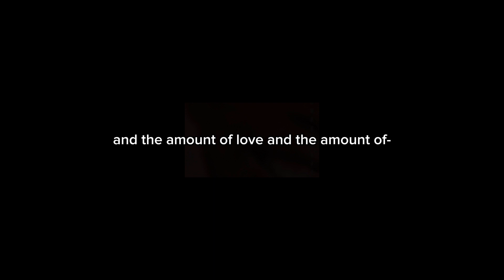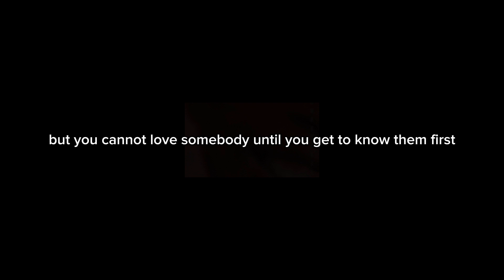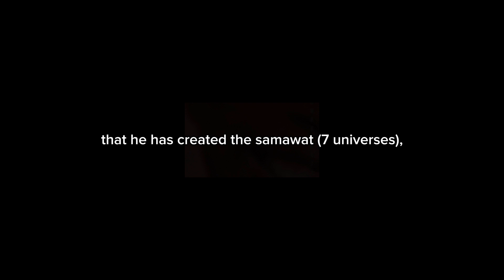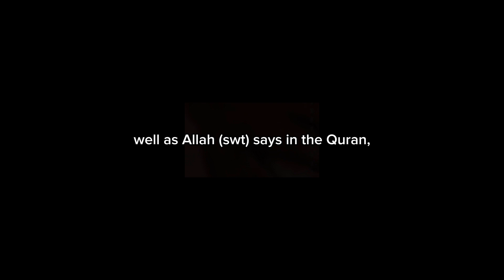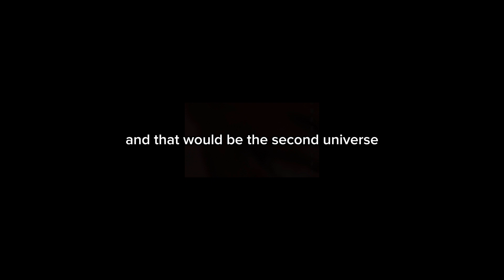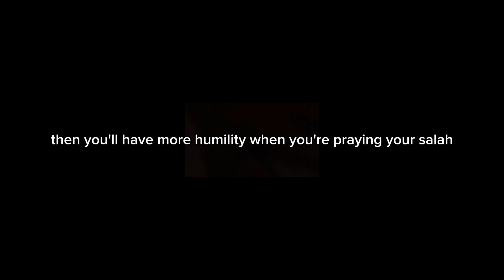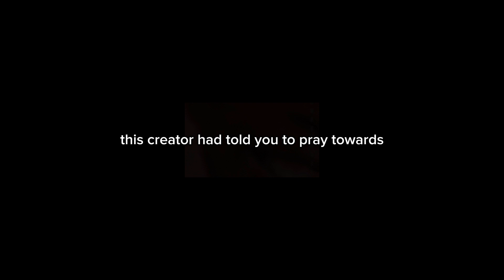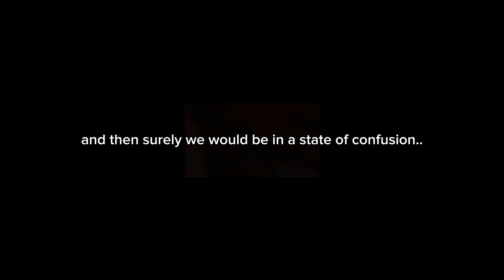The Sincere Muslim: Adam the Khorasani